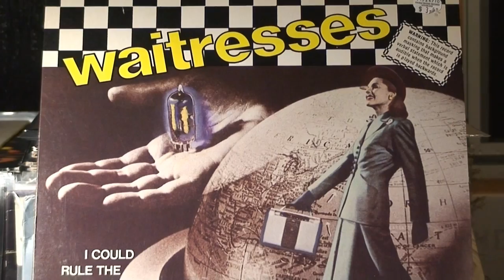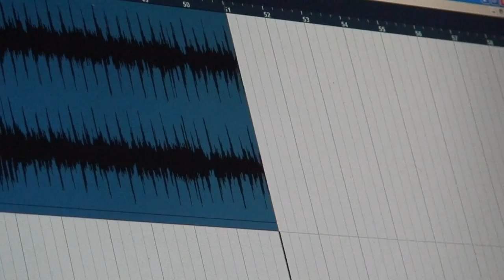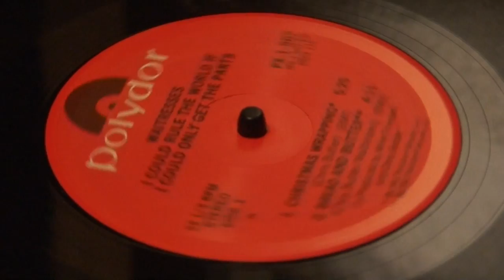Rega P25 plays Waitresses - Christmas Wrapping on vinyl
* Watch in 1080P for the best audio quality *

"Christmas Wrapping"
Waitresses
I could rule the world if I could only find the parts
Polydor & ZE Records
1982

The Rega P25 plays Waitresses - Christmas Wrapping on vinyl! I have two copies of this LP. One is a promo copy. I did clean the record with my VPI VH-16.5 before recording it, but the begining there is a slight crackle on the right channel.

This video is meant as a demostration and critique of the vinyl media format, the Rega P25 turntable, Zyx R100H cartridge, and the Audio Research PH5 tube phono preamp. Please support the artist by purchasing their music.

Equipment used: Rega P25 w/J.A. Mitchell 'Technoweight' and Rega white belt upgrade, Zyx R100H moving coil cartridge, Audio Research PH5 tube phono preamp, Presonus Inspire interface, and Wireworld Eclipse II interconnects. The cartridge was aligned using a Feickert protractor. Tracking weight was set to 1.95g. The audio track was recorded at 88.2k / 24bit. No EQ, cleanup, level maximizing, compression or processing was done. What you hear is the raw audio, straight from the vinyl.

WMG & UMG